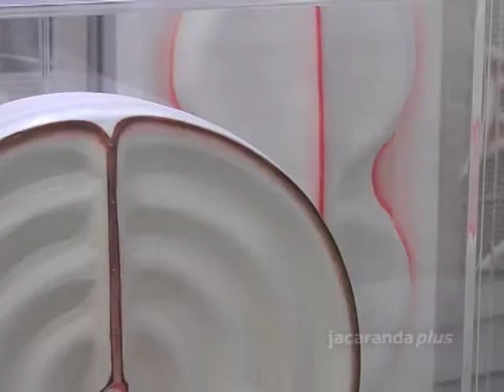2010: Interview With Marion Borgelt, Jacaranda Press, interview by Anna Goldfeder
In the studio speaking about my artwork